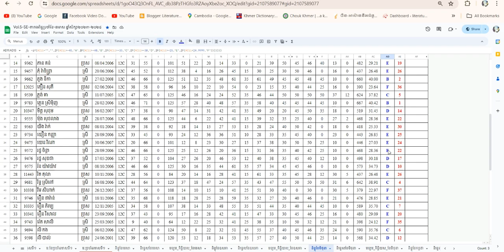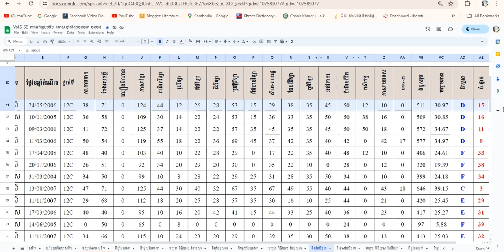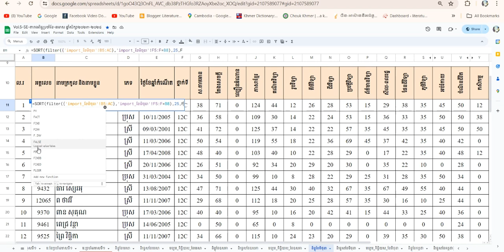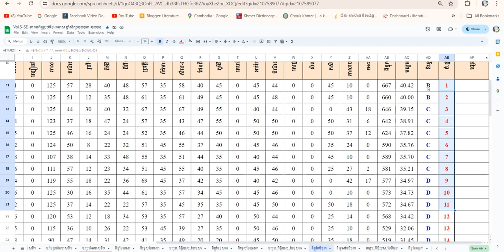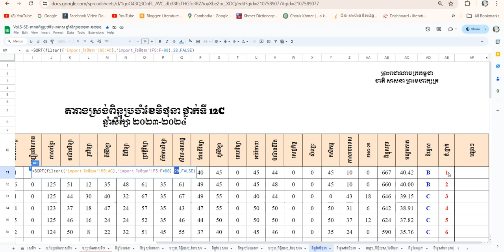រូបមន្តSort ដើម្បីយកចំណាត់ថ្នាក់ផ្ដើមចេញពីលេខ១...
លោកគ្រូជួយធ្វើ រូបមន្តSort ចំណាត់ថ្នាក់ដូចនៅក្នុងគម្រោងGIEP